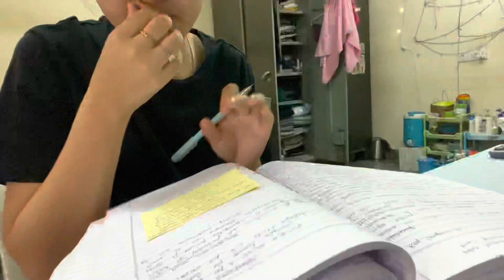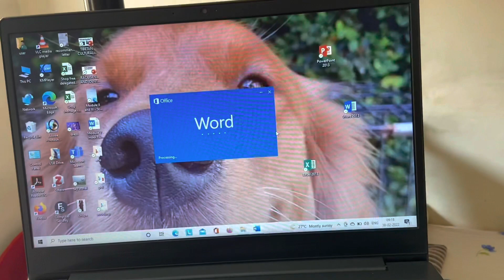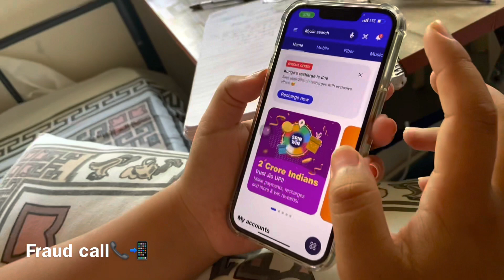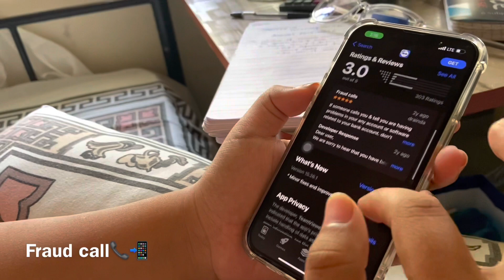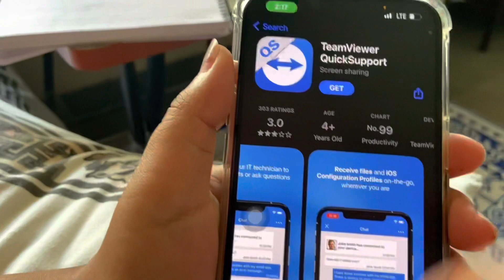Exam break || Be aware of fraud call 📞|| One fine day || Tibetan youth hostel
He guys
Be aware of fraud calls these days!!